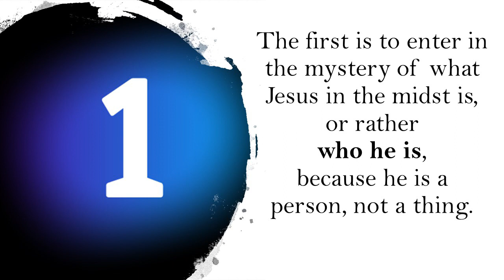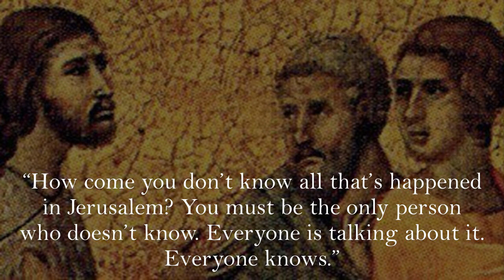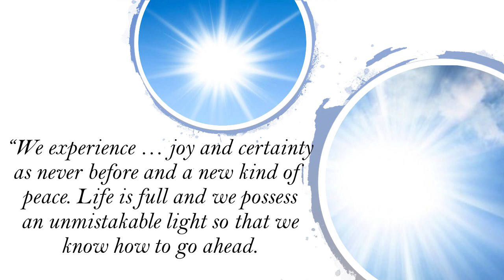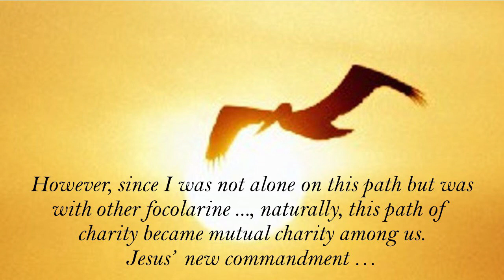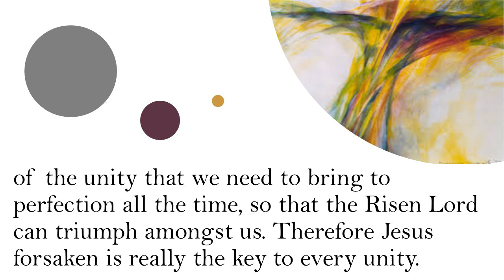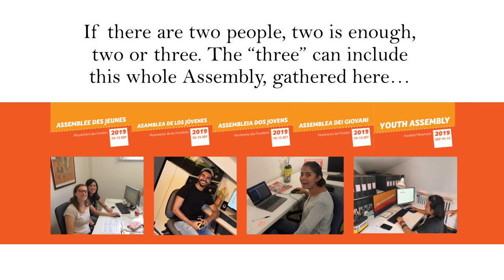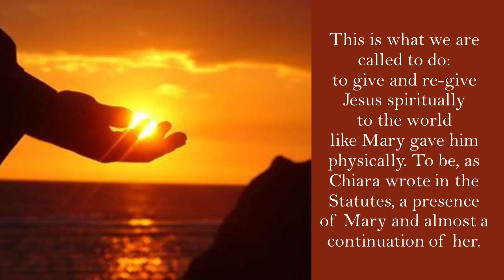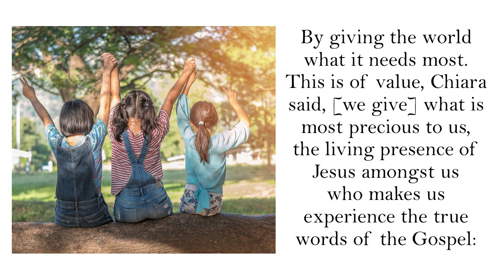Jesus in the Midst (short version with narration) - Maria Voce (Emmaus)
Theme of the year 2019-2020
Jesus in the midst our present and our future
Maria Voce (Emmaus)
Rocca di Papa, 14 September 2019